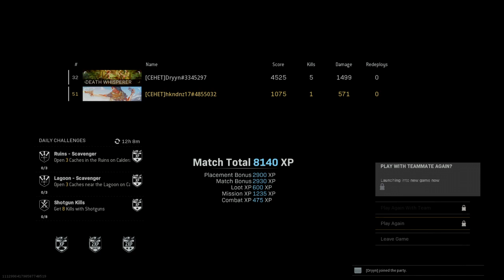Adaya Fazlasıyla Alıştık - Rebirth Galibiyeti - Warzone'da Kazanmanın Yollarını Arıyoruz!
Call of Duty Warzone Battle Royal'de yaşadıklarımıza sen de tanık olmak istiyorsan kanalımıza katıl!

Tek atımlık silahla paraşütteyken ölenlerin, kill almadan final circle'a kalanların, paralarını birleştirip loadout alanların, fazla armour'u olup da vermeyenlerin, heli'yi kapıp Downtown'a çıkanların kanalında Gulag Sohbetleri'ne herkesi bekliyoruz!